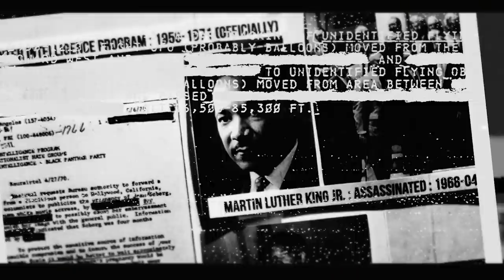Is Facebook In Your Head?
This is an excerpt from Stuff They Don't Want You To Know - "Listener Mail: Grandfathers on America's Most Wanted, North Korean Museums, and... is Facebook in your head?"